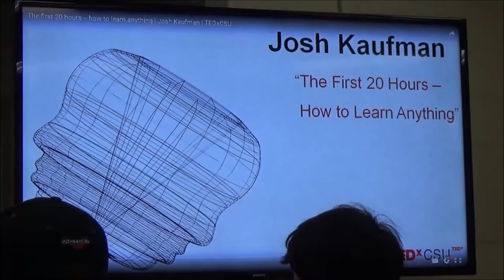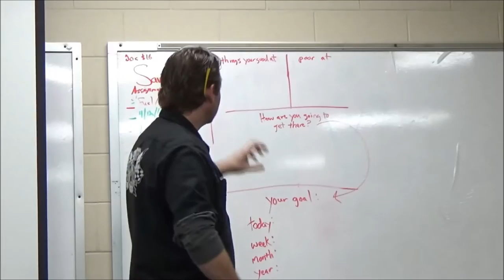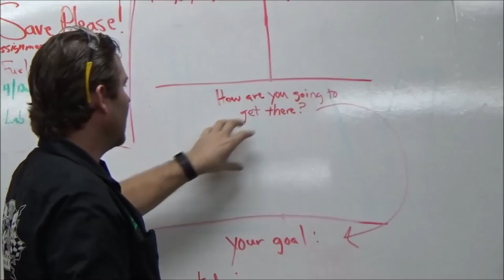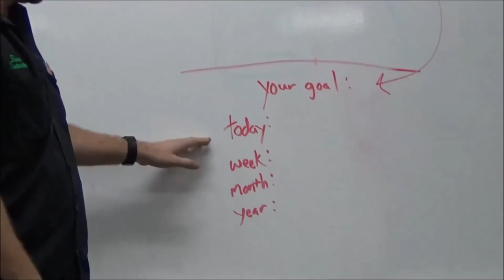4 11 16 - ted talks review: How to learn a skill in 20 hrs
How long does it take to learn a skill?

You will see that many of the tips and procedures used are universal for skill sets "every mechanic should know" and that the biggest value to my videos is the teaching of these skills that are not found in a service manual.
I often get asked this question:
Q: How does one learn these skill sets "every mechanic should know" if they are not found in a manual?
A: NUMBER 1. GET DIRTY and start wrenching.
-Ask questions
-Find a seasoned craftsman to mentor under
-Tech schools can significantly speed this time up
-Research, read, watch YouTube videos
Tip: You will never learn it all from one source or in a short time period. No matter what craft you are trying to master, YOU must be dedicated and put the time in. THERE IS NO BETTER WAY TO LEARN THAN DOING! I will say it again, you must actually do the work to master it. You cannot just watch or read about it and master anything.
You want to be a master bike builder, mechanic, welder, nurse, carpenter or you fill in the blank?
-Don't take for granted opportunities to learn deeper
-Be humble and seek advice
-Be intentional with your learning plan
-Don't blame a school, job or your parents for not giving you ever answer, go get it!